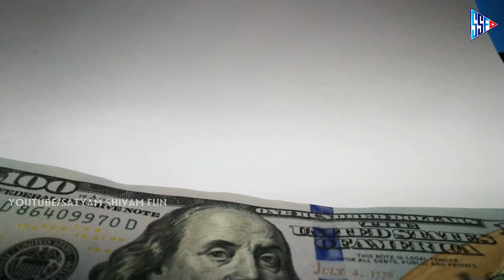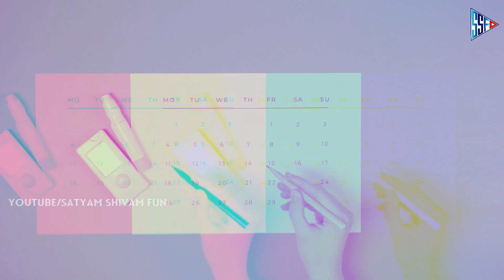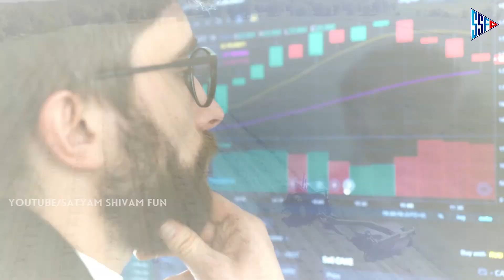अल साल्वाडोर El Salvador Bitcoin को Currency बनाने वाला देश El Salvador Facts & Information in Hindi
Travel to El Salvador| El Salvador| moving to El Salvador |walking in El Salvador
Travel To El Salvador | Amazing & Shocking facts About El Salvador in Urdu Hindi | M H K Facts
How Bitcoin Became El Salvador's Currency
El Salvador Bitcoin Legal Tender Plan can fail badly - Economy Current Affairs for UPSC & Bank Exams
El Salvador: जहां हर कदम पर Crime और मौत का ख़ौफ़ है (BBC Hindi)
EL SALVADOR: The Most VIOLENT Country in the WORLD? - VisualPolitik EN
SAN SALVADOR AT NIGHT // the locals don't come here
Knowledge About El Salvador, El Salvador's Facts - Worlds ज्ञान
Travel to el salvador - travel to el salvador in urdu and hindi history.
Crowded prisons in El Salvador raise Human Right Violation concerns
El Salvador (Central America) Visa not Required For Indians
San Salvador | English girl exploring El Salvador & gives honest review!
El Salvador to become world's 1st nation to make Bitcoin its legal currency, Economy Current Affairs

Ignore this -
el salvador country in hindi,el salvador,el salvador hindi,el salvador bitcoin,el salvador bitcoin hindi,el salvador country,el salvador vlog,indian in el salvador,
el salvador vlog hindi,el salvador facts hindi,el salvador currency,el salvador currency bitcoin,el salvador tourism,el salvador in hindi,facts about el salvador,
el salvador ke bare mein jankari,bitcoin el salvador,bitcoin hindi,el salvador safe,el salvador visa for indians,el salvador travel vlog,

el salvador,el salvador 4k,is el salvador safe,salvador,is el salvador dangerous,san salvador,things to do in el salvador,el salvador turismo,travel to el salvador,
el salvador visa,el salvador bitcoin,el salvador tourism,el salvador travel vlog,el salvador hindi,el salvador vlog,bitcoin el salvador,discovering el salvador,
el salvador facts,el salvador travel,el salvador in hindi,el salvador country,el salvador currency,san miguel el salvador
retirar bitcoin el salvador, bitcoin revolution el salvador, vender bitcoin el salvador, comprar bitcoin el salvador, cajero bitcoin el salvador, bitcoin, el salvador,
cryptocurrency, crypto, tech, bitcoin legal tender, bitcoin news, bitcoin el salvador, blockchain, el salvador bitcoin law, bitcoin news now

El Salvador vlog, El Salvador tourism, moving to El Salvador, living in El Salvador, is El Salvador safe, El Salvador nightlife, El Salvador travel,
El Salvador, Travel to El Salvador, Facts About El Salvador, El Salvador documentary, El Salvador history, El Salvador dance, travel vlog, el salvador travel vlog,
el salvador travel guide, san salvador travel guide, what to do in san salvador, tourist in el salvador, is el salvador cheap

el salvador bitcoin news, bitcoin 2021, el salvador bitcoin legal tender, bitcoin salvador, news el salvador, crypto news, bitcoin news el salvador, news,